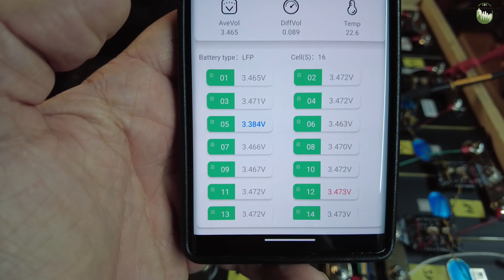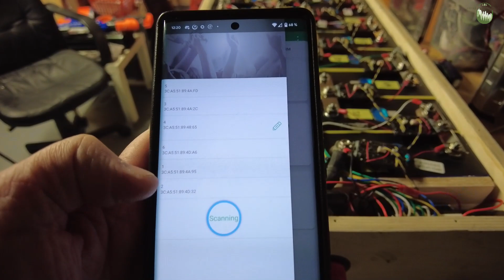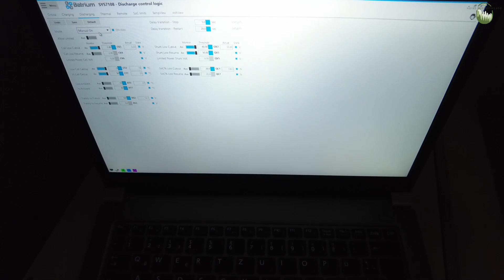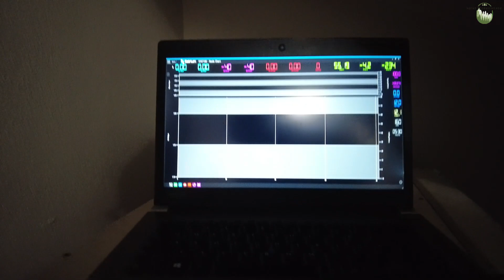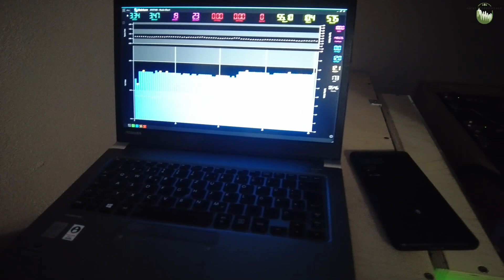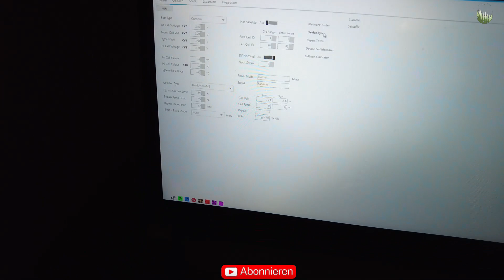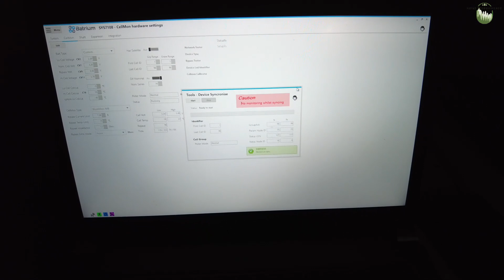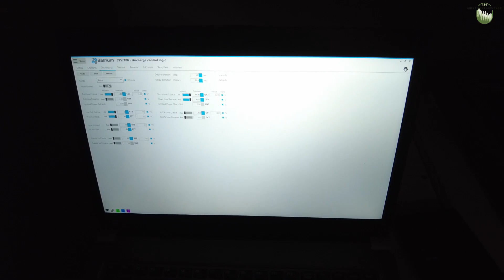Endlich fertig ! LifePO4 Block6: 85 kWh DIY Speicher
Es ist geschafft ! Mittlerweile bin ich durch 2 "externe" Packs zwar schon bei den 100 kWh Speicher angekommen, dennoch wollte ich den letzten Block meines DIY Speichers noch fertig bauen. Es hat sich gelohnt und sieht gar nicht mal so schlecht aus. Insgesamt tun hier 114,4 kWh Speicherkapazität Ihren Dienst. Ich habe eine Menge gelernt über die letzten zwei Jahre. Mittlerweile gibt es natürlich einfachere Lösungen, um sich einen solchen Speicher hinzustellen. Wenn dann jemand fragt: warum machst Du das ist die Antwort: "weil es geht" :D

Das Batrium BMS war die absolut richtige Entscheidung. Der Ladezustand der Blöcke ist im oberen Bereich nahezu optimal. In diesem Fall gilt tatsächlich: "you get what you pay for". Alles in allem hat mir das bauen und die vielen Diskussionen mit Euch einen riesen Spaß gemacht. Nicht alles ist mit Sicherheit optimal gelöst und ich würde nun einiges anders machen aber der Speicher bleibt nun so und wird von mir gepflegt, bis er auseinander fällt.

Viel Spass !!

Wie angekündigt könnt Ihr mich und viele andere PV Begeisterte unter folgendem Discord Link erreichen

Innenwiderstands Messgerät*
Benning Stromzange*
Mega Sicherungs Halter*
Mega Sicherungen 58 Volt*
175 Ampere Anderson Stecker*
EBC-A40L Kapazitätstester*
NEEY 4 Amp Active Balancer*

▬ Mein Werkzeug ▬▬▬▬▬▬▬▬▬
Isolierte Schraubendreher*
Isolierter Knarrensatz*
PROXXON Super-Sicherheits- und Spezialbitsatz*
PROXXON Ratsche/Bitsatz*
Aderendhülsen Zange*
Hydraulischer Transportwagen*
Wiha isolierter Steckschlüssel Satz*

▬ Solar Zubehör ▬▬▬▬▬▬▬▬▬
40-60 V auf 12 V DC-DC Wandler*
Mega Sicherungshalter*
Victron 150 V MPPT*
Victron MPPT 450/100*

▬ Kanalunterstützung ▬▬▬▬▬▬▬▬▬
Da das Erstellen der Videos sehr aufwendig ist und auch Geld kostet könnt Ihr mich sehr gerne hier unterstützen

ACHTUNG: Das Anschließen von vielen der Victron Geräte gerade im 230/400 Volt Bereich dürfen nur ausgebildete Fachkräfte durchführen. Ich nenne hier nur Beispiele, welche keine Anleitung zum selber machen sein sollen. Bitte seid sehr sehr vorsichtig !!